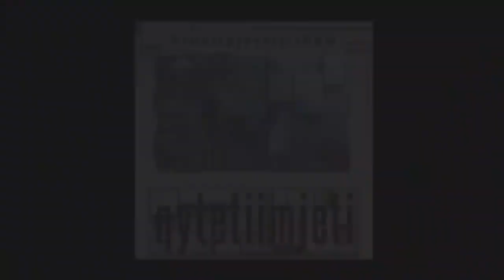Qyteti im je ti - Roza Anagnosti (part 15)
QYTETI IM JE TI!

Ky projekt i atribuohet një ideje qe ka lindur si poezi, si kompozim muzikor, si interpretim, si pikture, si videopoezi e se fundi si nje mision per te mos harruar vlerat e medha te qyteteve tona.

PIKETA TE PROJEKTIT

- Realizim i spoteve pershendetese me cdo shtrese kontribuese te qytetit
- Realizimi i intervistave me qytetare dhe personazhe te profesioneve te ndryshme, artizanale dhe pertej
- Realizimi i klipeve fotografike ne sherbim te promovimit turistik te qyteteve tona
- Realizim i klipeve Pershpirtje te cdo qyteti per artistet qe nuk jetojne me.
- Performance skenike me kolazhe muzikore permes artisteve te mirenjohur te cdo qyteti
- Performance live e Hije Yjesh Band ne rrugicat e vjetra, kalate apo qendrat historike e cdo qyteti
- Realizimi i nje lulishteje  "Kendi i Artit - Qyteti im je ti"- ne cdo qytet te Shqiperise. Kend i cili do te sherbeje si skene natyrore per aktivitete te ndryshme artistike kulturore

Qyteti eshte nje udhetim nga e shkuara ne te ardhmen
Mirenjohje cdo qytetari qe u be pjese e kesaj ideje
Mire u takofshim ne klipet tjera me figurat e medha te qyteteve shqiptare

Qyteti im je ti - nga: Pjaver Kroni

Ps. Lutemi mediave dhe te interesuarve te bejnë referim këtyre klipeve si të vetmet të autorizuara dhe të mbrojtura nga ligji mbi të drejtat e autorit. Faleminderit!